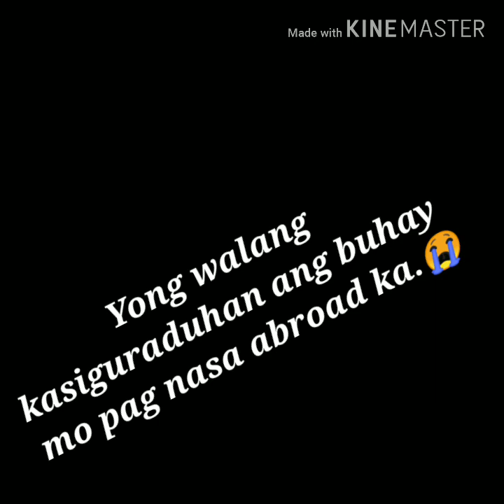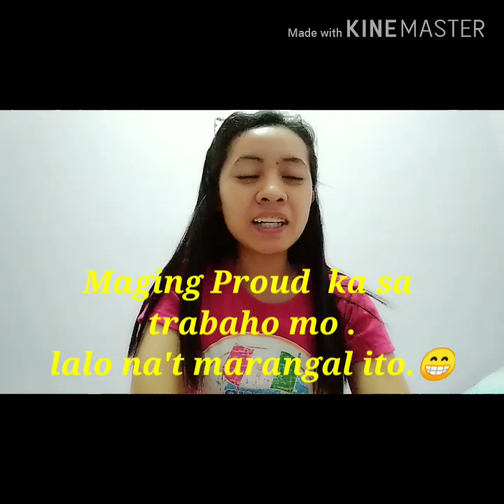Kadalasan sinasabi nila Pag Abroad ka Madami ka NG Pera. Di lahat NG naga abroad Mapera.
Laging tanda an na lahat NG mga OFW ay may kanya ka yang Pangarap, dugot pawis at Pagtitiis Ang puhunan para kumita NG pera kaya sana huwag abusuhin.